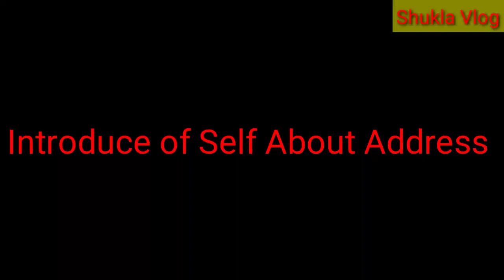Stylish लेडीज़ कपड़ा मात्र 100 । Manufacture & Wholesaler मार्केट्स silampur Delhi Shukla vlog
Shop address :-  Chaudhari Mehraj Singh building Gali number 6 main road near Shiv medical store old Seelampur Delhi 31